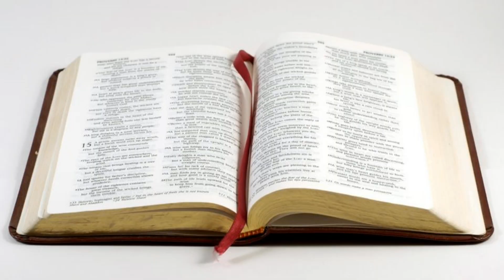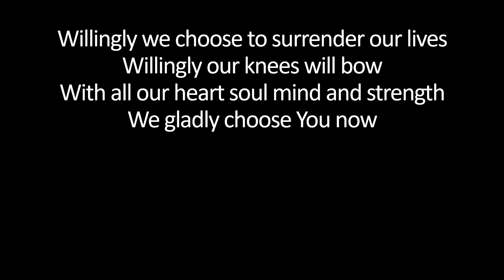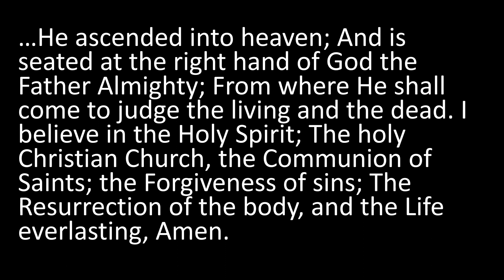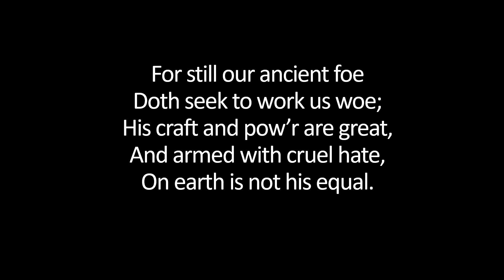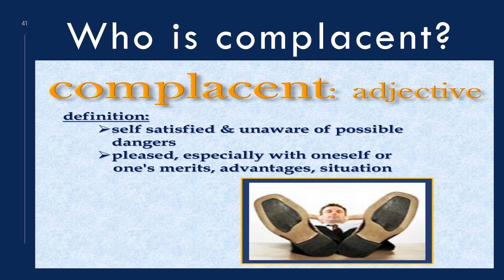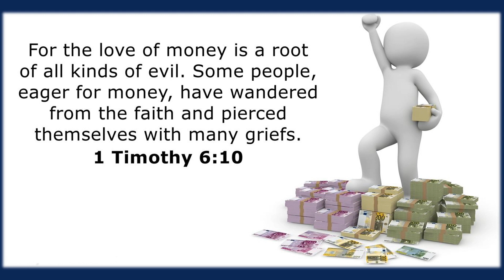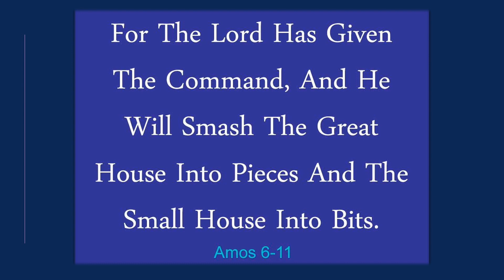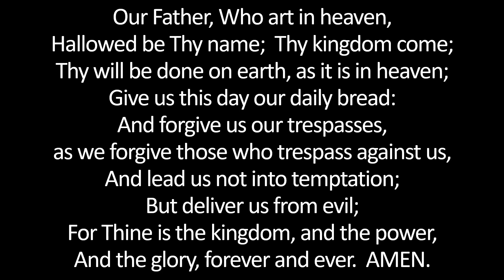1.28.2024 | Secure in...? | Amos 6:1-14